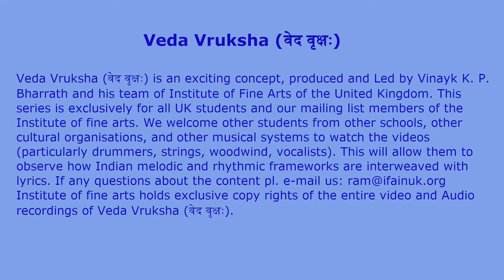Vedavruksha - R Thyagarajan - Maamavathi Sree -Hindolam -Aadhi - Mysore Vasudevacharya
Veda Parayanam : Sri Sundaresa Sharma
Maamavathi Sree -Hindolam -Aadhi - Mysore Vasudevacharya
Flute : Sri R Thyagarajan
Violin :  Melakaveri Sri K Thyagarajan
Mridangam : Pandit Suresh Partha ( Madipakkam Suresh )
Ghatam : Trichy Sri K Murali

Recorded, Mixed and Mastered by Delhi Sri Raja at “ SriStudios “ Nanganallur Chennai